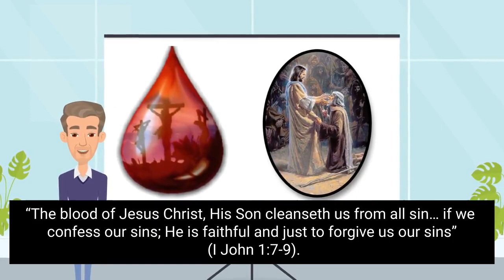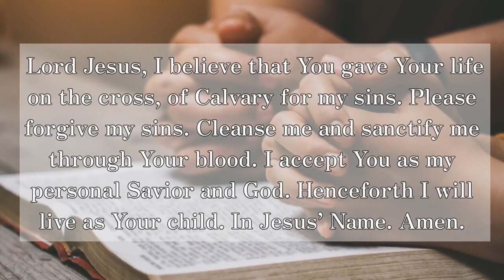The one who gave his life for you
Christian Video- The one who gave his life for you
 Christian Gospel video tracts
You can download our tracts from

God created man in His own image. He had fellowship with God, had peace and joy within himself and sound health in his body. But when he sinned, he lost the fellowship which he had with God, lost the peace and joy within him, became a victim of sorrow, fell a prey to sicknesses in his body, and became restless in his spirit, soul and body. To redeem such a man and to restore unto him all that he had lost, our Creator God was born into this world with flesh and blood in the name of Jesus around 2000 years ago. He was born without sin. Living a sinless life in this sinful world, He went around to all villages and cities to do good to people. He restored sight to the blind, made the deaf to hear, caused the dumb to speak, healed the lepers, delivered those that were possessed with the devil and preached the gospel to the poor.

There is no remission of sin without shedding of blood. According to the law, which says that the atonement for the soul was made by blood, our Lord Jesus decided to shed His blood for all mankind and surrendered Himself to die on the cross. Roman soldiers tortured Him inch by inch; they platted a crown of thorns upon His head; smote Him with the staff and flogged Him. Then He was crucified and hung on three nails.

The Lord Jesus, Who knew no sin, Who did no sin and in Whom was no sin, was wounded for our transgressions. He was bruised for our iniquities. The punishment that brought us peace was upon Him. The wages of sin is death. The Lord Jesus took upon Himself the punishment that mankind had to receive for its sins and thus died on the cross.

“But God commendeth His love toward us, in that while we were yet sinners, Christ died for us” (Rom 5:8) The Lord Jesus not only died on the cross, but as He had foretold, He also overcame death and hell and was resurrected on the third day. He that was risen, ascended high above all the heavens and is still living for us.

Dear friend! When you meditate on the sufferings and the pain Jesus endured for you, your stony heart will melt. And with tears if you ask forgiveness from the Lord for your sins and transgressions, He will forgive your sins and give you peace, joy and rest. “The blood of Jesus Christ, His Son cleanseth us from all sin… if we confess our sins; He is faithful and just to forgive us our sins” (I John 1:7-9).

Jesus Christ died on the cross not only for our sins, but also for our sicknesses. “Himself took our infirmities and bare our sicknesses” (Matt 8:17). “With His stripes we are healed” (Isa 53:5).

Because of man’s sin, curse came and because of the curse, sickness came upon him. The Lord Jesus bore our sicknesses on the cross. If we believe that we are healed by His stripes, we can live by receiving perfect deliverance from our sicknesses.

Dear friend! If you believe that the Lord Jesus Who gave His life for you has been resurrected and is still living for you, you can receive deliverance from your sins and sicknesses by His blood. Jesus Christ calls you lovingly to lead a holy life to reach heaven.

If you desire to attain the excellent blessings which are received through the death of the Lord Jesus, say the following prayer:

“Lord Jesus, I believe that You gave Your life on the cross, of Calvary for my sins. Please forgive my sins. Cleanse me and sanctify me through Your blood I accept You as my personal Savior and God Henceforth I will live as Your child Amen.”